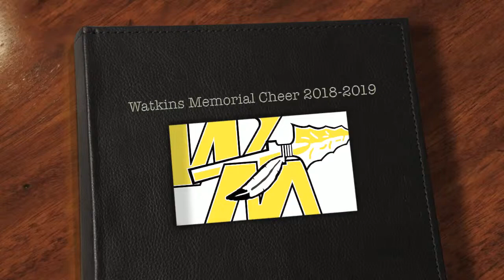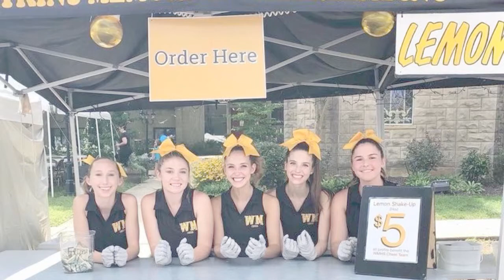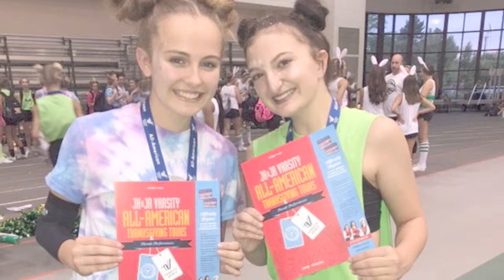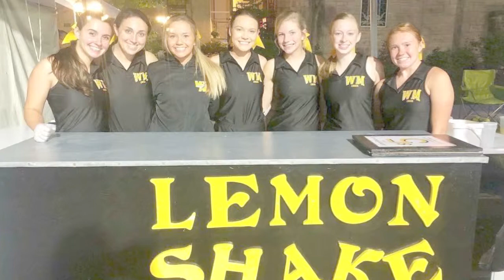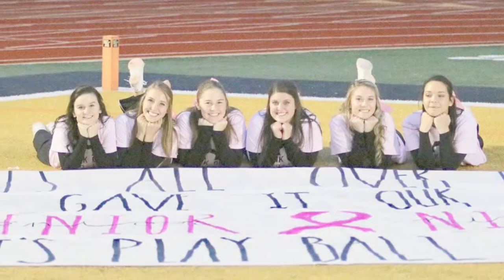Watkins Memorial Cheer 2018 2019